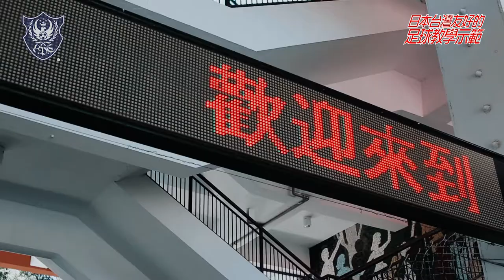日本台灣友好的足球教學示範2018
講師：會長 金田喜稔

日本サッカー名蹴会（日本足球名將協會）

▼6/9(金) in 台北
炎天下のもと、台北日本人学校の日本人生徒と現地チームを対象に、台北日本人学校のグラウンドで開催されたサッカークリニック。「止める・蹴る・運ぶ」の基本技術を指導したあと、 現地指導者を交えてミニゲームを行いました。暑さも吹き飛ばす子供たち元気な姿が見受けられるサッカークリニックでした。

▼6/10(土) in 花蓮
前日の炎天下と一転して、土砂降りの中で行われたサッカークリニック。國立花蓮農校のグラウンドで、現地の12歳〜16歳のサッカー少年少女を対象に、止める・蹴る・運ぶの基本技術を指導しました。クリニック開催前には金田喜稔に対して、台湾のサッカーが発展するために必要なことなどについて質疑応答が行われ、 ピッチの外でも現地の選手や指導者と交流を深めることが出来ました。

開催にあたっては、多くの企業・団体の皆様からの心厚いご支援・ご協力をいただきました。

▼6/9(金) in 台北
在炎熱天氣下、以台北日僑學校的日本學生與當地教練為對象、在台北日僑學校操場舉辦了足球研習營。金田喜稔先生在傳授了孩子們接球、踢球、運球等基本動作的技巧之後、與當地教練一起和學生們進行了小型對抗賽。孩子們的充沛活力，讓我們忘卻了炎熱暑氣，是一場很棒的足球研習營。

▼6/10(土) in 花蓮
與前一日的炎熱天氣相反、是一場在大雨中進行的足球研習營。在國立花蓮高級農業職業學校的操場中、以當地12~16歲的足球少年少女為對象、金田喜稔先生同樣指導了接球、踢球、運球等基本動作。在研習營開始之前、當地的教練們也向金田喜稔先生請教如何促使台灣足球運動更加發展等問題、透過這些對談，與當地教練及選手有了更深入的交流。

舉辦此次的台日足球研習營過程中、我們獲得了各方人士的諸多支援與協助、對此我們由衷感謝！今後、我們衷心期待能更加促進台灣足球的蓬勃發展、也能更加深日本與台灣間的友好關係！

▼協賛企業
日本航空株式会社、株式会社K・HOUSE、GREEN WORLD HOTELS、アメリカ山ガーデンアカデミー、ミナミ産業株式会社、臺灣朝日啤酒股份有限公司、富邦人壽、義美食品公司版權所有、煥昇科技股份有限公司、裕毛屋企業股份有限公司

▼協力団体
中央大学台湾白門会、台北日本人学校、國立花蓮農校、熱心公益闘心台灣足球發展的一群人、中華民國足球協會